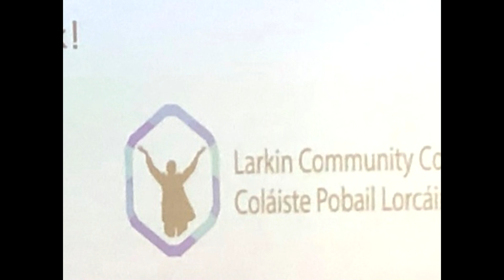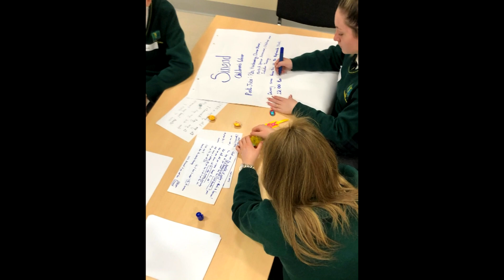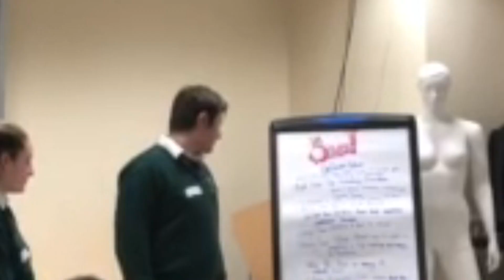M & S Journey TY 2019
Video made by Eros, Divesh and Alex
Song: 009 sound system.